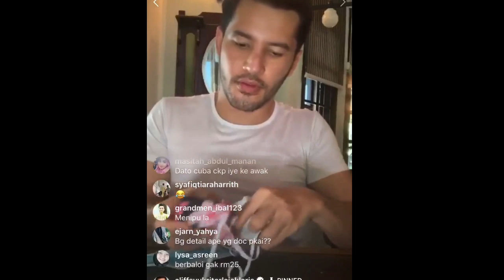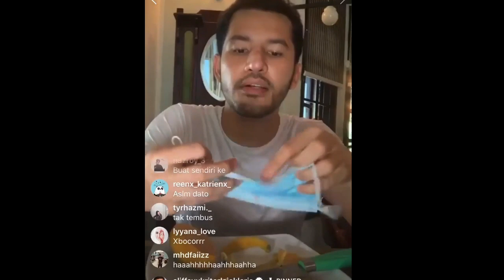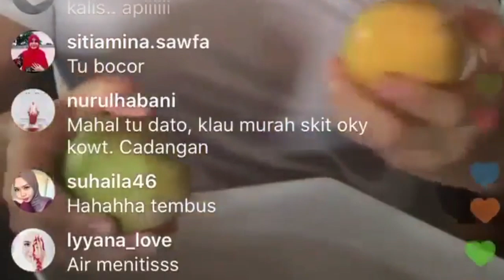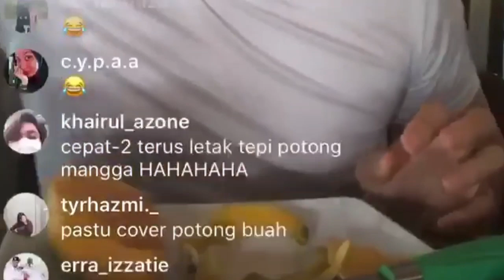Memalukan! Kantoi kerana produk tidak berkualiti, teruk dihentam!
Kantoi bila demo yang dibuat gagal kalis air pada penutup muka yg dijualnya, akibat malu dia cuba pada produk lain namun air tak tembus pada produk itu. Berubah air muka malu. Ternyata produknya tidak berkualiti.